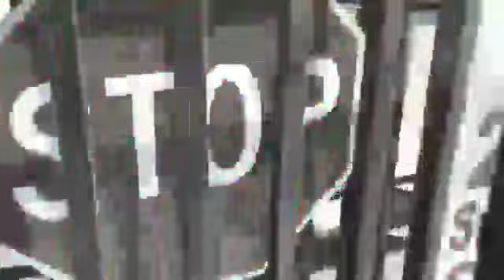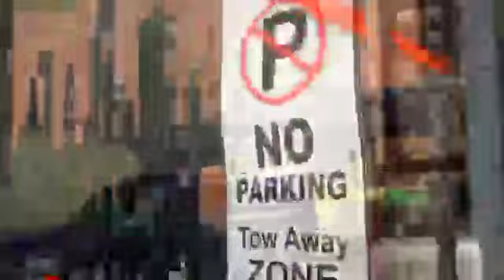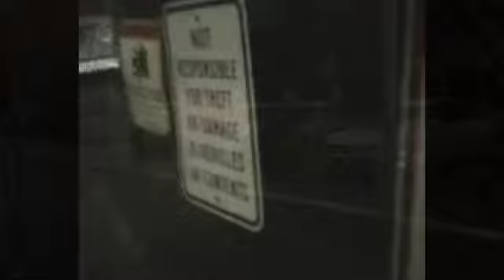Electric Gate Music Video - E.A. by Young Nudy ft. 21 Savage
Artists: Young Nudy, 21 Savage
Platform: YouTube